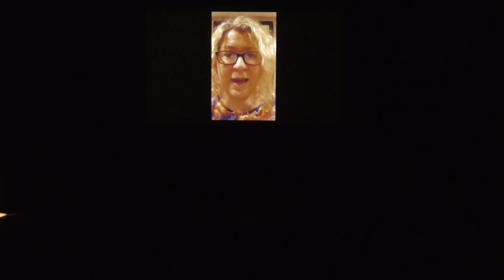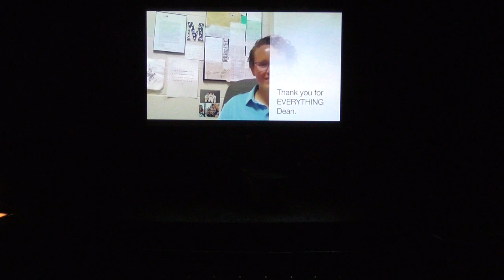Rowan University: Dean Witten Memorial Concert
This memorial concert celebrating the life, work and legacy of the late professor & percussionist Dean Witten features alumni, faculty, and student performers as part of a program including an Alumni Marimba Orchestra, an ensemble performance of “Downfall of Paris,” and the Rowan University Percussion All-Stars performing Jennifer Higdon's masterwork, "Like ClockWork.” Proceeds and donations support the Dean Witten Memorial Percussion Scholarship, and the Percussion Studio will be officially dedicated in Dean’s name.